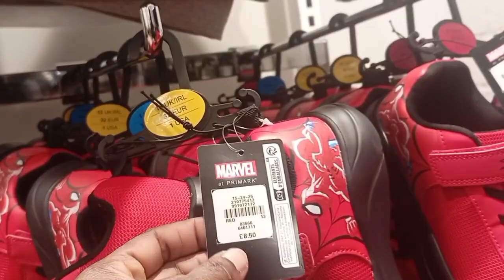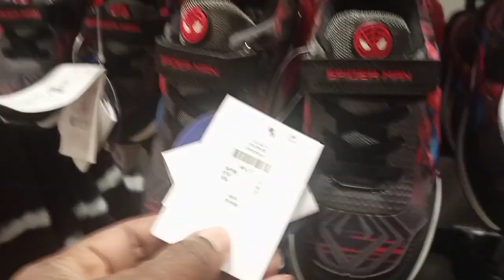UK Living 🇬🇧🇬🇧 Shopping in Primark for Winter || VLOGMAS Day 2